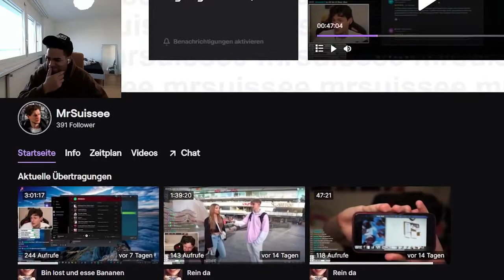MrSuisse Wie hoch ist dein Bodycount?😱 REACTION | Mejortheflyest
Schribed id Comments uf was ich schüsch no reagiere söt.